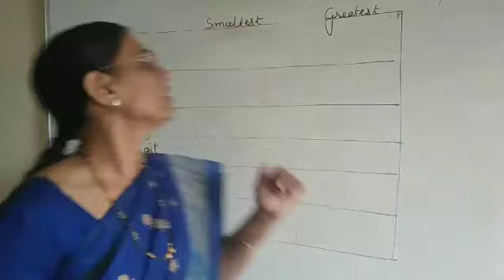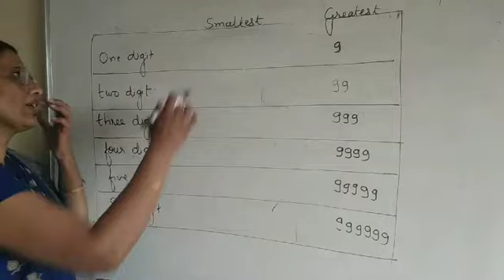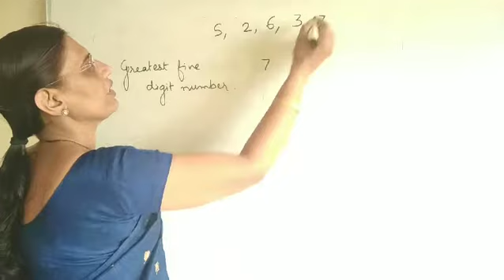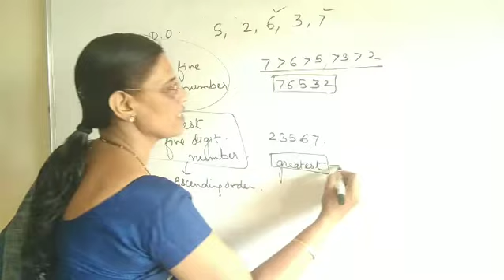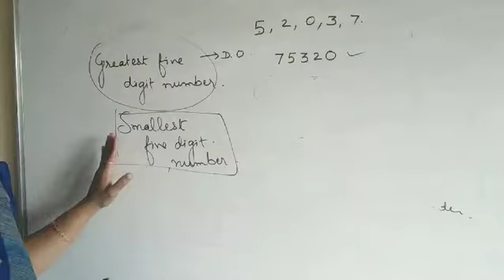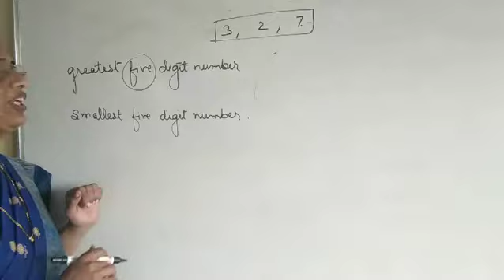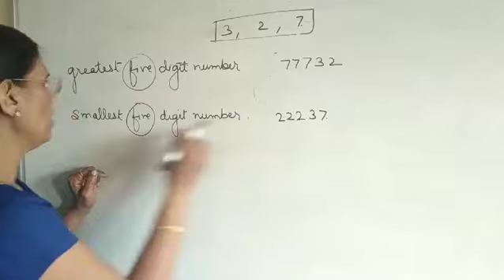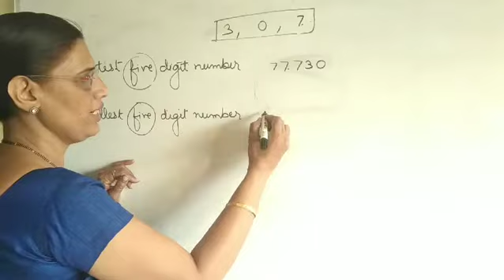How to form greatest and smallest number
this video explains how to form greatest and smallest number,